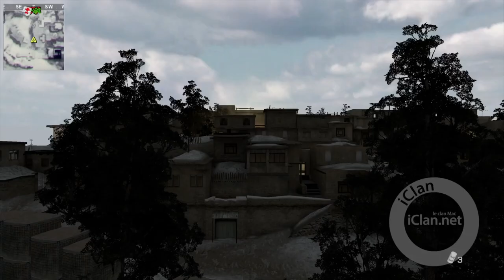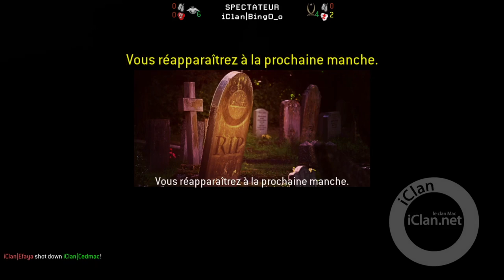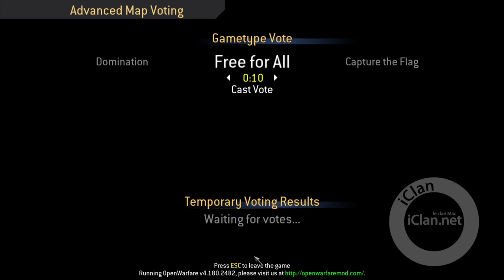Soirée CoD4 en EMv2 sur INSURGENCY VERTICALITY -POV Cedmac-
En exclusivité mondiale, une nouvelle map adaptée pour CoD4 par Efaya, une map de Insurgency, Verticality (mp_ins_verticality). Nous jouons avec le mod Efaya en search and rescue en 6v6.
00:00 Générique
00:07 Les équipes
00:21 En défense
57:15 En attaque